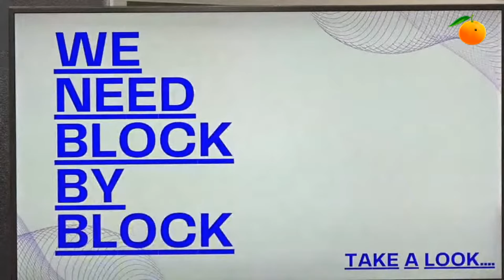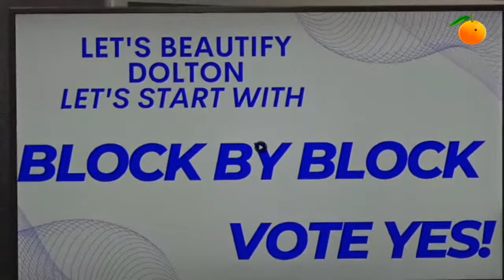Village of Dolton IL Monthly Trustee Board Meeting July 5, 2022 featuring Tiffany Henyard SuperMayor